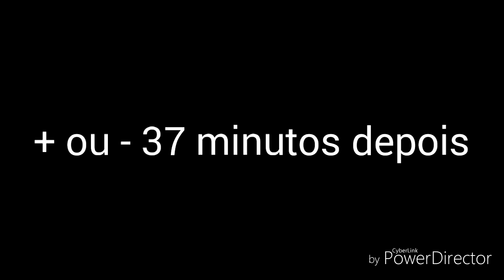Apresentação da paróquia de Nossa Senhora das Mercês em São João Del Rei MG Brasil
Apresentação de sinos e o interior da paróquia